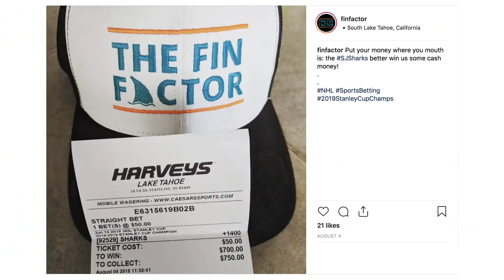ERIK KARLSSON!!! (Ep 13)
Welcome to The Fin Factor, a weekly podcast series where we discuss the San Jose Sharks NHL hockey team. In this special episode, we freak out about the Sharks landing Erik Karlsson and talk about where he’ll fit in the lineup, as well as the effects on the team. The show is hosted by Paul Sunseri and Aaron Sholl, two avid Sharks fans who have been making videos together since high school.

Hosts: Paul Sunseri, Aaron Sholl
Producer/Director: Jason Sholl
Set Construction: Todd Sholl
Visual Effects: Alan2014/Videohive
Graphics Effects: EasyEdit/Videohive